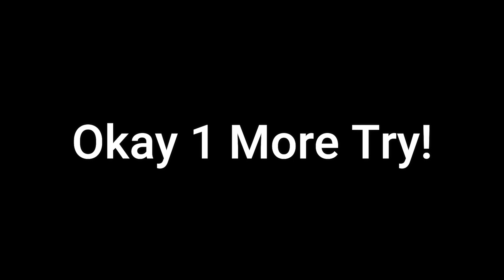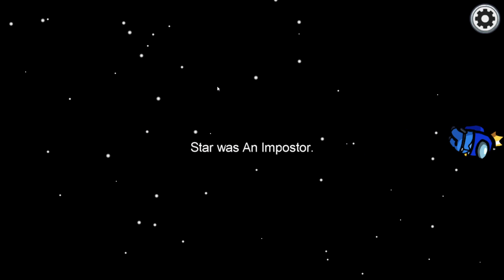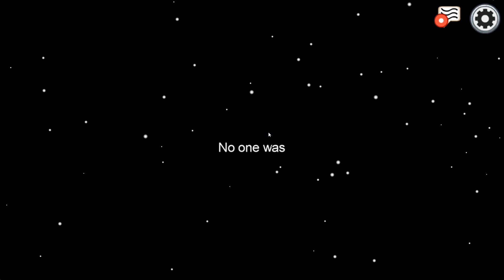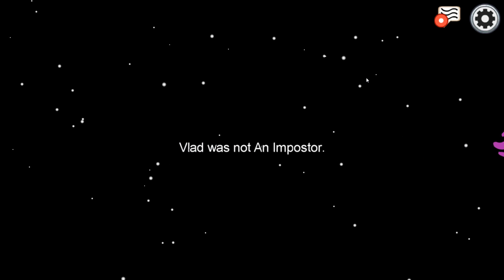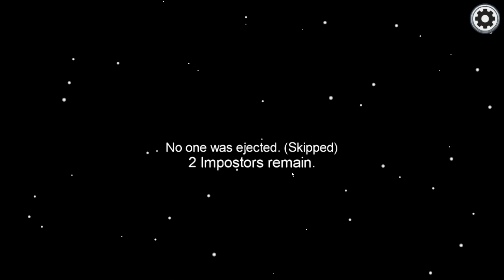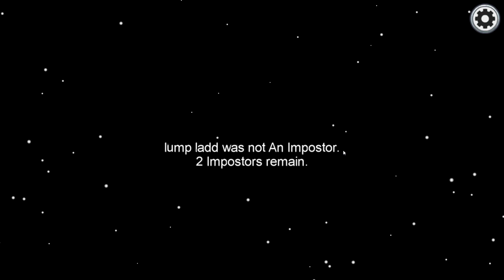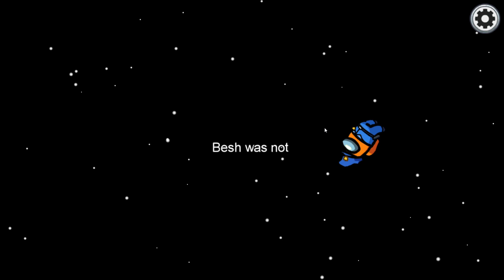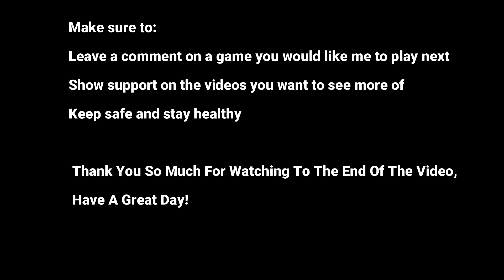The Star Among Us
Today's video is something a little different from my normal SCP content. Today I play Among Us with some friends from the Star Fam Discord Server!! I had a great time playing with everyone and they helped me learn how to play since this was my first time. I hope you enjoy and that our voices don't get too confusing, I will try to add color coded subtitles in the next one if you want to see more!

If you enjoy my videos show them some support and I will make more.

If there is a specific game you would like me to check out leave it in a comment and I might play it and/or make a video on it.

I hope you enjoy the video and make sure to watch to the end for the BEST Parts!